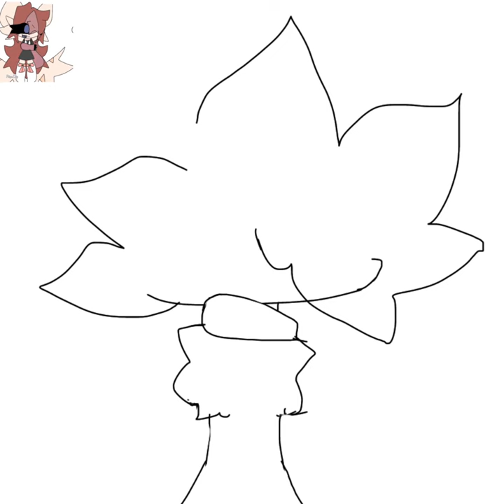Fanart for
U wanted it there u are!
U can put it into ur pfp off